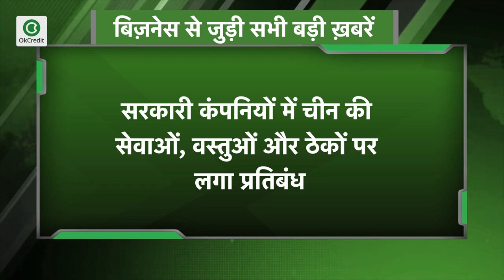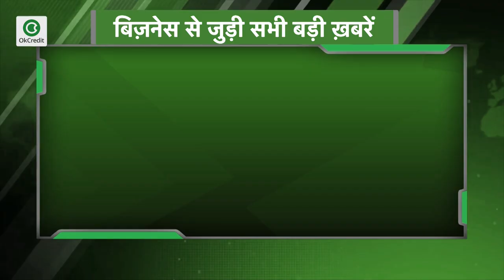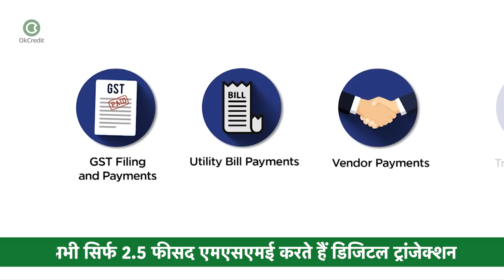एक बार फिर चाइनीज कंपनियों को बड़ा झटका, देखें बिज़नेस से जुड़ी सभी खबरें || Business News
-सरकारी कंपनियों में चीन की सेवाओं, वस्तुओं और ठेकों पर लगा प्रतिबंध
-SBM का नया RuPay कार्ड लॉन्च, MSMEs व स्टार्टअप्स को होगा खास फायदा
-MSME के लिए डिजिटल कारोबार की राह आसान नहीं, अभी सिर्फ 2.5 फीसद एमएसएमई करते हैं डिजिटल ट्रांजेक्शन